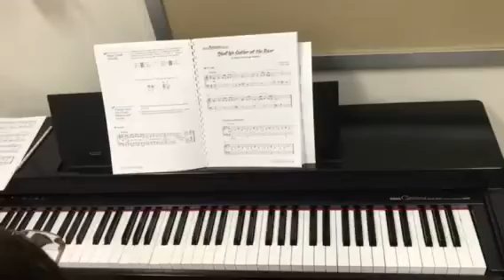Alfred's Piano 101 Shall we Gather at the River Lancaster/Renfrow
Piano piece